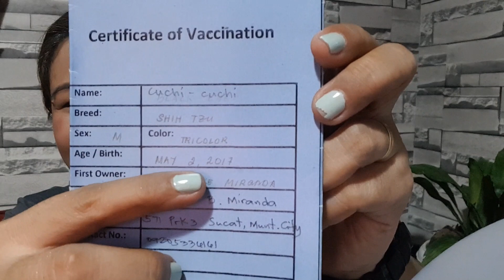4th Birthday Celebration Plus 100 peso Load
Good day my babies!😘

Join me to celebrate the 4th Birthday🎂🍾🍠🍡🧁🍩 of my fur baby named "Cuchi"🐕. Pls watch & answer/guess the content of the mistery bag to win 100 peso load. First 4person to get the correct answer will recieved 100peso load! What is your waiting for? Let's watch the video & join the game!😍

After a few days we are going to reveal, what's inside the paper bag!😍💞